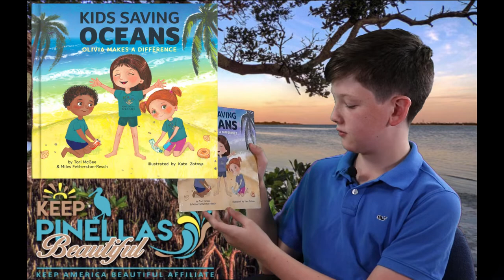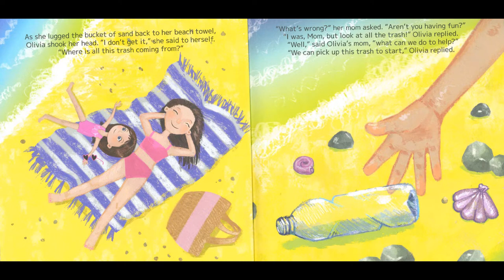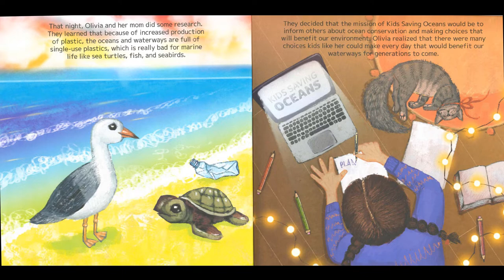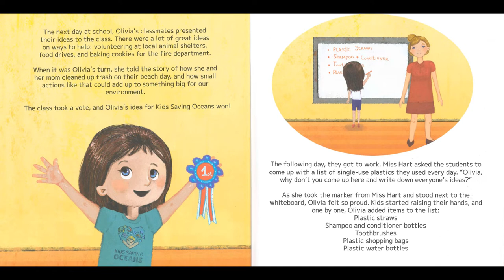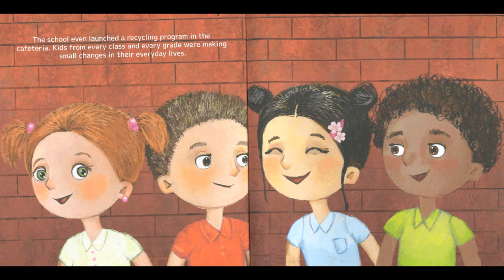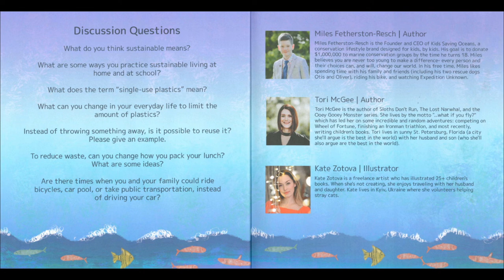Keep Pinellas Beautiful READS: "Kids Saving Oceans"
Keep Pinellas Beautiful READS is a series of videos in which we read children's books with an environmental theme, to engage even our youngest community members in helping to protect and keep our environment clean and beautiful!

In the first installment of our Keep Pinellas Beautiful READS video series, we were honored to have Miles Fetherston-Resch, the founder of Kids Saving Oceans, read his book "Kids Saving Oceans: Oliva Makes a Difference".  We hope you enjoy the book!

If you are interested in learning more about Miles and his organization, please check out the Kids Saving Oceans webpage To learn where you can purchase this book, please check out